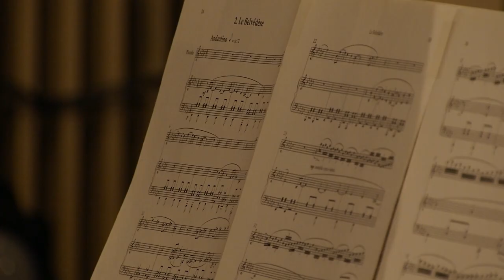P. Swerts - Le Tombeau de Ravel (Le Belvédère)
Peter Verhoyen - piccolo
Stefan De Schepper - piano
Video: Chemisch Circus
Audio: High-Score Patrick Lemmens